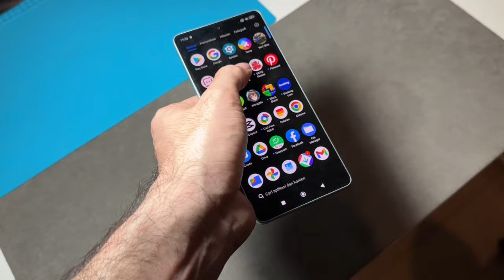ini sih Gila banget, Hape 5 juta an Paling enak banget buat nge Game